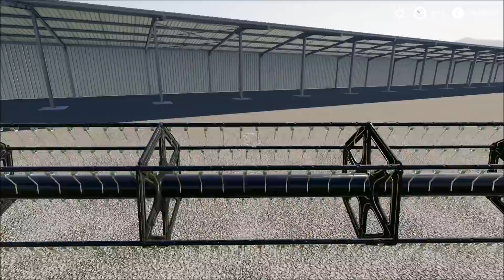Farming Simulator 19 | +100 METER HEADER !!! CRAZY AND LONG ALFA VERSION